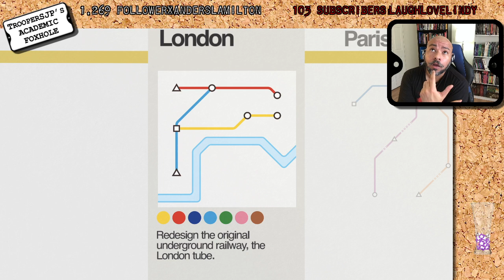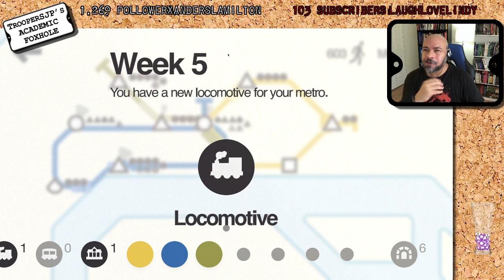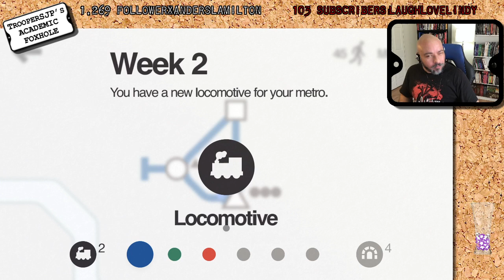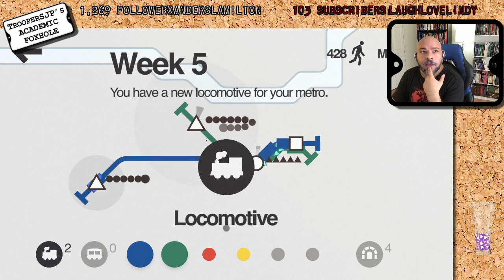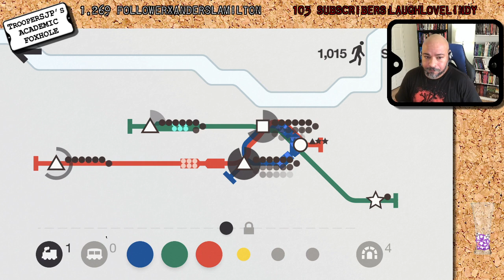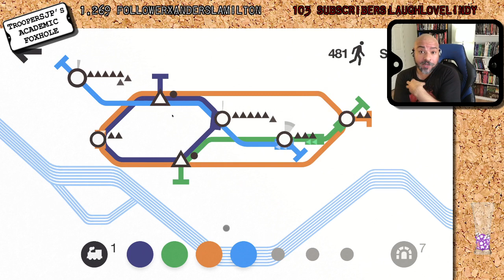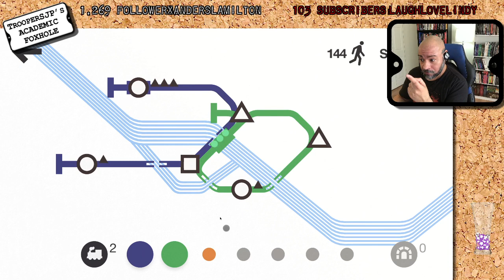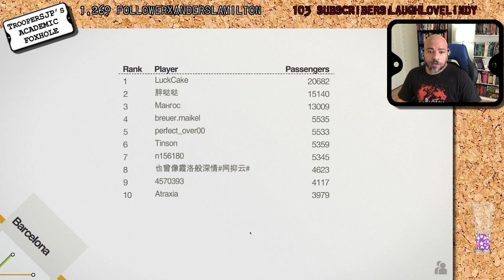Mac Gaming: Mini Metro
Gameplay Begins: 1:36:51

After wide ranging discussions of color theory and gemstones, we try to play some Outer Worlds...but technical difficulties rear their heads, so we play Mini Metro instead. And some of these cities are hard! I also talk a lot about the process I went through to choose which song to sing as the NPC Luc on the last session of City of Light and Shadow.